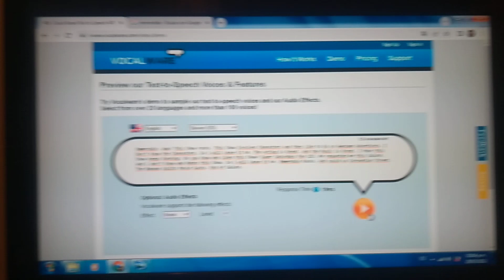My Salutes 47: Emmerdale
Está Serie Nunca he Visto, pero está Serie Es muy Bueno.